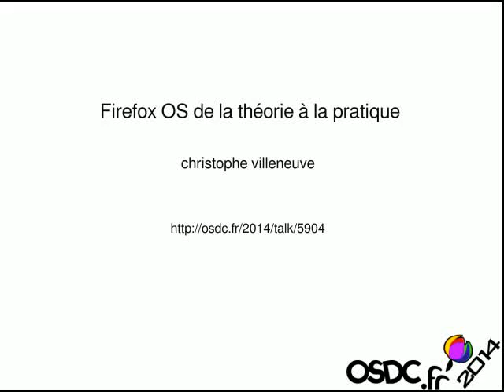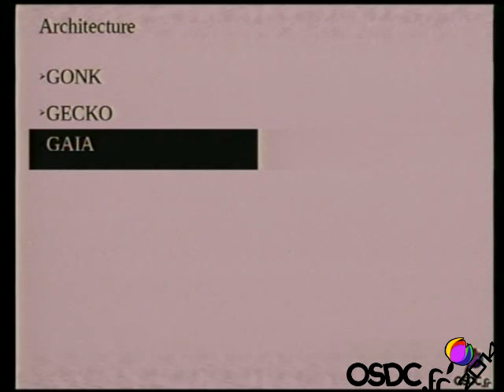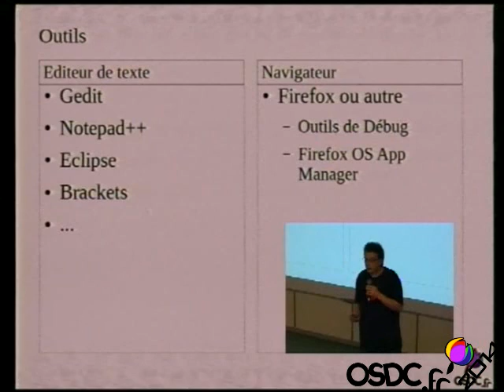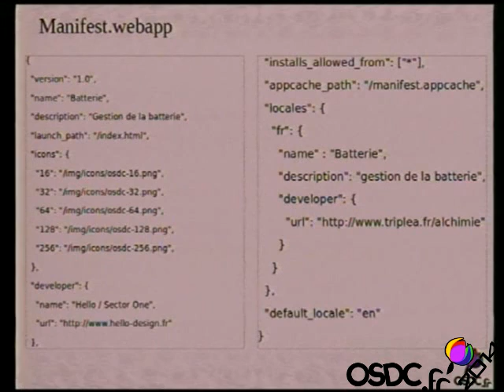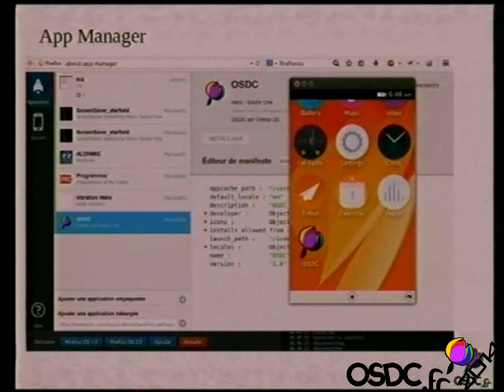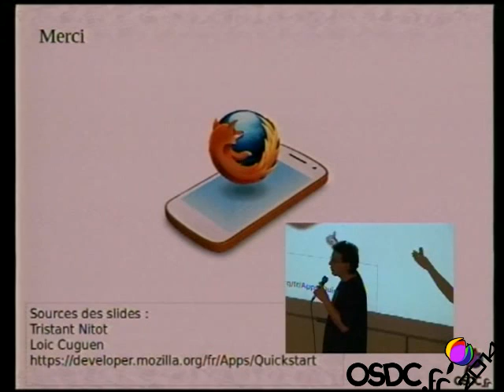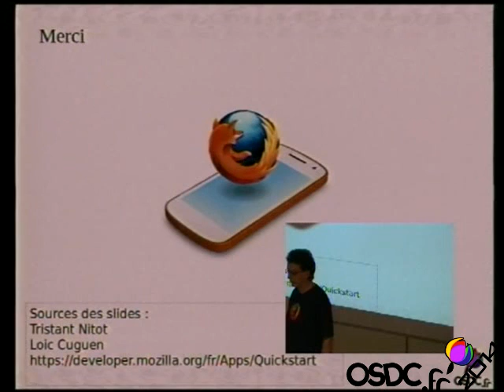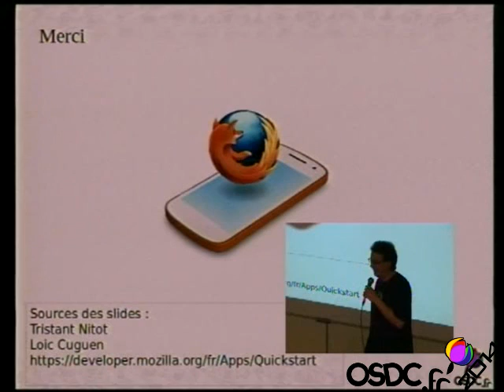[OSDC.fr 2014] Firefox OS de la théorie à la pratique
Conférencier : christophe villeneuve (‎hello‎)
Titre : Firefox OS de la théorie à la pratique

Il y a 2 ans, le projet Mozilla appelé 'Firefox OS' a été lancé comme solution ouverture pour smartphone. Aujourd'hui, l'OS et les téléphones sont disponibles, mais que peut-on faire réellement avec ?

Cette session montrera les différentes possibilités qu'offre l'OS, comment développer dessus avec un minimum d'investissement, rendre son projet web compatible et les impacts dans vos habitudes de développements